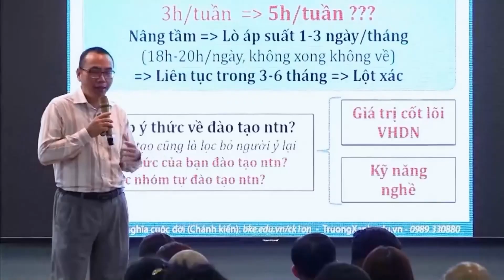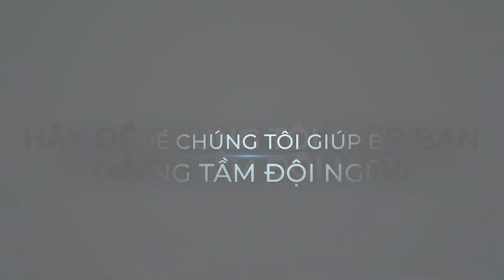Bí Quyết Xây Dựng Đội Ngũ| Dùng Người Bằng Ân Uy - Hút Người Bằng Đức Độ | Trần Việt Quân